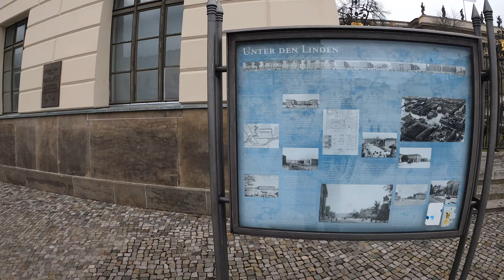[ 4K ] From Humboldt University of Berlin to Brandenburg Gate I Walking Tour I Germany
Humboldt University of Berlin (German: Humboldt-Universität zu Berlin, abbreviated HU Berlin) is a public research university in the central borough of Mitte in Berlin, Germany. It was established by Frederick William III on the initiative of Wilhelm von Humboldt, Johann Gottlieb Fichte and Friedrich Ernst Daniel Schleiermacher as the University of Berlin (Universität zu Berlin) in 1809, and opened in 1810,[6] making it the oldest of Berlin's four universities. From 1810 until its closure in 1945, it was named Friedrich Wilhelm University (German: Friedrich-Wilhelms-Universität). During the Cold War the university found itself in East Berlin and was de facto split in two when the Free University of Berlin opened in West Berlin. The university received its current name in honour of Alexander and Wilhelm von Humboldt in 1949.

The university is divided into nine faculties, including its medical school shared with the Free University of Berlin, has a student enrollment of around 32,000 students, and offers degree programmes in some 189 disciplines from undergraduate to postdoctorate level.[10] Its main campus is located on the Unter den Linden boulevard in central Berlin. The university is known worldwide for pioneering the Humboldtian model of higher education, which has strongly influenced other European and Western universities.[

It was regarded as the world's preeminent university for the natural sciences during the 19th and early 20th century, as the university is linked to major breakthroughs in physics and other sciences by its professors, such as Albert Einstein.[ Past and present faculty and notable alumni include 57 Nobel Prize laureates (the most of any German university by a substantial margin), as well as eminent philosophers, sociologists, artists, lawyers, politicians, mathematicians, scientists, and Heads of State; among them are Albert Einstein, Karl Marx, Friedrich Engels, Otto von Bismarck, W. E. B. Du Bois, Angela Davis, Arthur Schopenhauer, Georg Wilhelm Friedrich Hegel, Walter Benjamin, Max Weber, Georg Simmel, Karl Liebknecht, Ernst Cassirer, Heinrich Heine, Max Planck and the Brothers Grimm.

As one of Germany's most prestigious institutions of higher education, Humboldt University of Berlin has been conferred the title of "University of Excellence" under the German Universities Excellence Initiative.